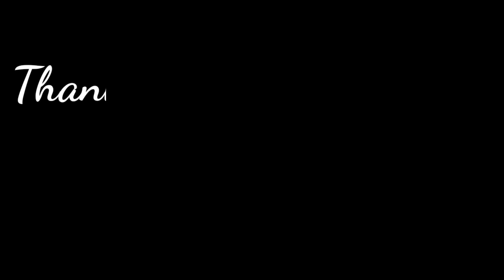JANGAN TAK PERDULIKAN HATERS ,UNGKAP STEFAN WILLIAM PADA RIA ANDREWS